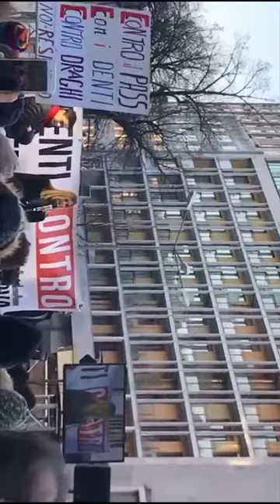Padova, 15/01/22 - Alice Capuano (Studenti delle Superiori contro il green pass)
Intervento di Alice Capuano, studentessa delle scuolesuperiori , alla manifestazione di sabato 15 gennaio a Padova.
Anche gli studenti medi manifestano il loro dissenso contro le decisioni del governo Draghi di segregare gli studenti e privarli della possibilità di socializzare e di studiare nei luoghi pubblici!
Siamo uniti e compatti in questa lotta per le nostre libertà!

Per chi volesse contribuire con una donazione per sostenere le prossime spese che affronteremo come:
- azioni legali
- denunce/segnalazioni
- attività
- manifestazioni
- manifesti/volantini

oppure IBAN (intestato a Francesco Cantele):
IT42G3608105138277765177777